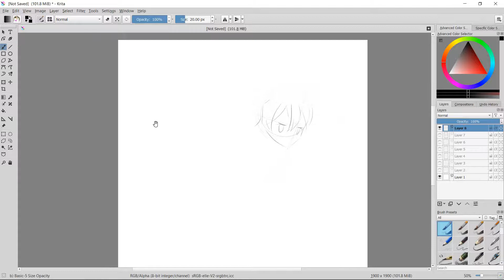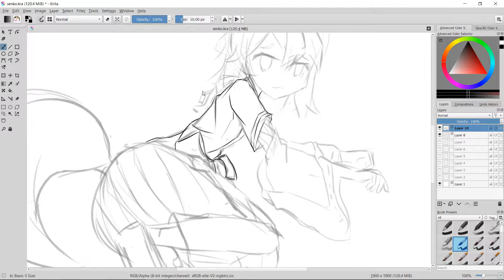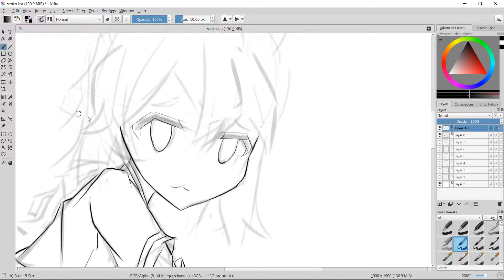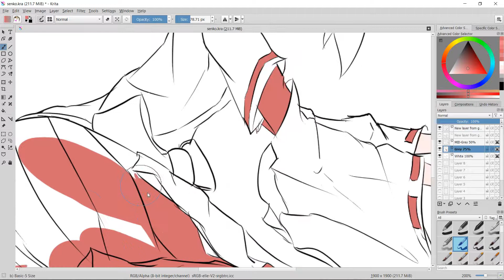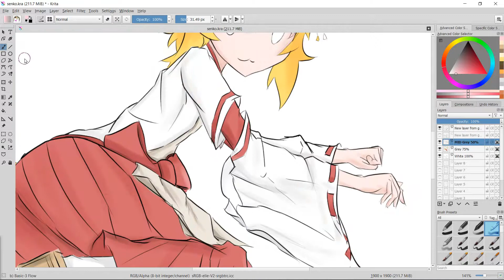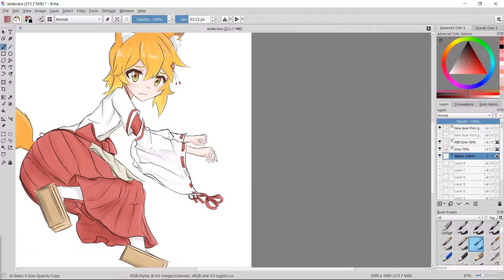Drawing Anime #9 Senko-san from Sewayaki Kitsune no Senko-san